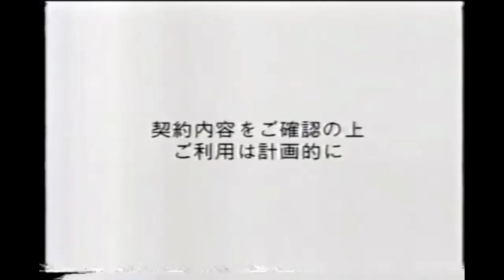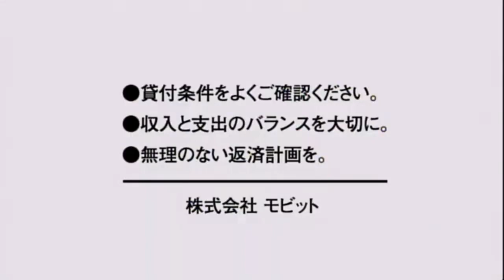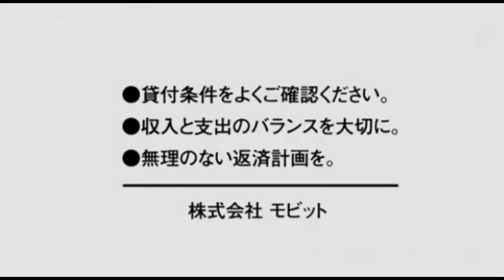モビット cm【MUFG時代】(2000〜10) ※再投稿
見落とし分が沢山あったので再投稿致します。

現在はSMBCモビットですが、当時は三和銀行→UFJ銀行を通じてアコムと遠い親戚でした（笑）
桃井かおりと竹中直人が描くコメディ要素のCMが笑いを醸し出します。

「何かちょっと変よね、バランス。」
「確かに、ちょっと変っすね。」

初期は竹中直人扮する木下藤吉郎秀吉と桃井かおり扮する寧々のストーリーでした。
これはSMBCグループになってからの小芝風花と執事シリーズにおける豊臣秀吉の衣装を纏う竹中直人につながります。

最後はロト夫木/夜マック店長サトシが大人エレベーターに乗って“現代の豊臣秀吉”たる竹中直人に会いに行くところです。

2023/07/26 4:44現在 3300人【ご利用ご返済は計画的に】